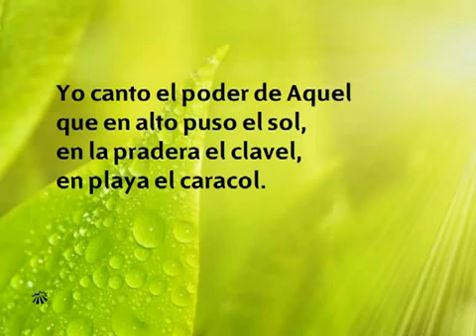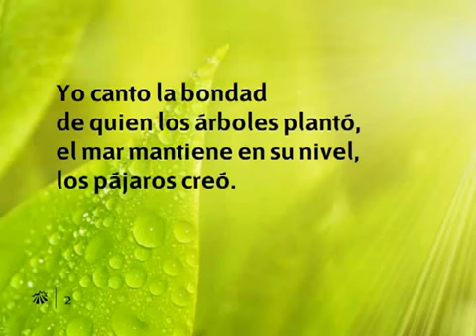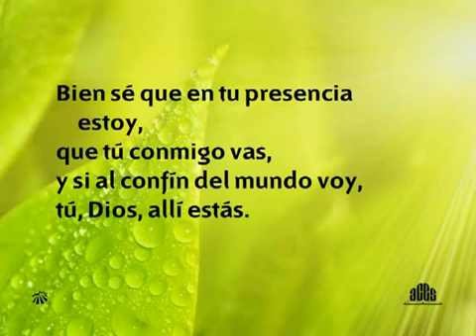064 Yo canto el poder de Dios - Nuevo Himnario Adventista Cantado